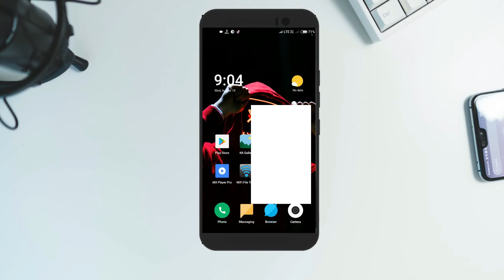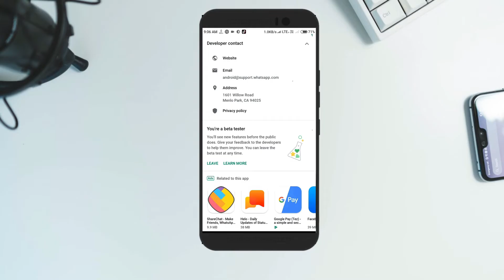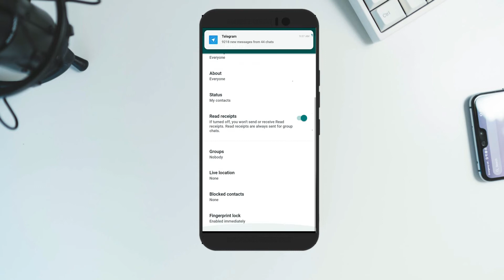Whatsapp New Fingerprint Update in Tamil |How To Videos